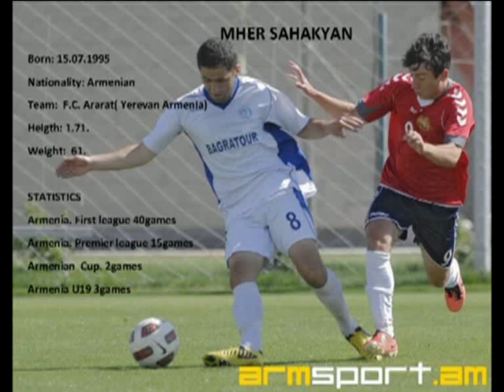Football is My Life . Mher Sahakyan !